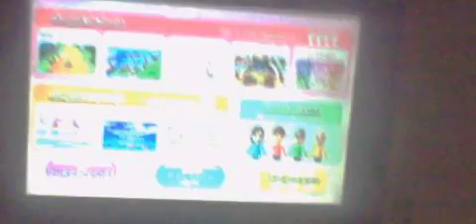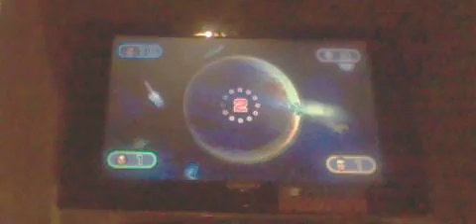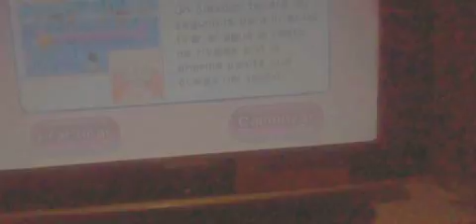Jugando a wii party isla aventura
lo he grabado para que podais disfrutarlo disculpar la mala calidad del video.